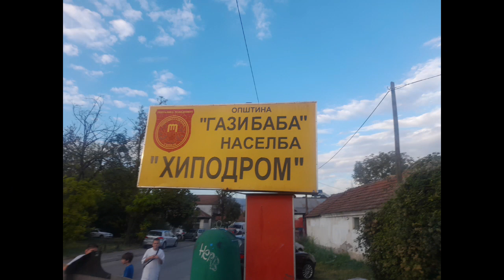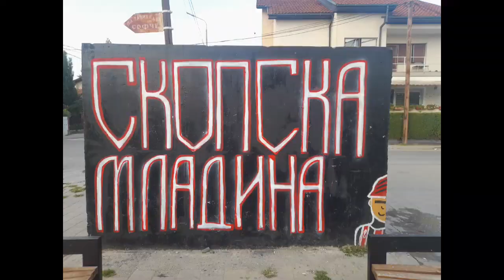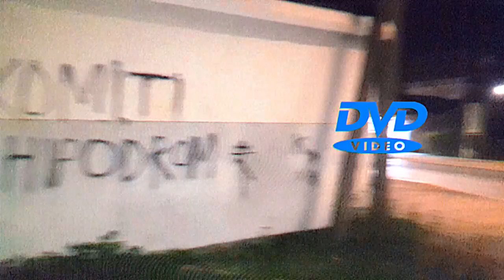HIPO HIPODROM DRILL (OFFICIAL VIDEO)